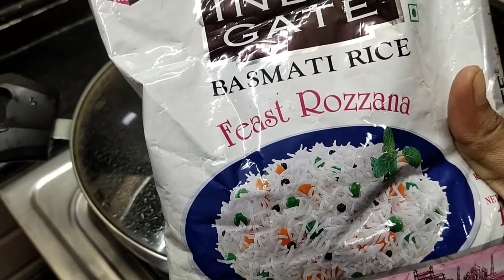कढ़ाई मे बनाइये रेस्टुरेंट जैसे अंडा बिरयानी | Anda Biryani | Egg Biryani | Restaurant Style Biryani